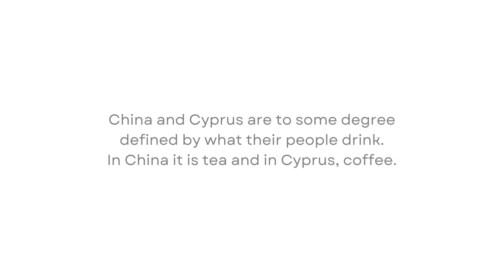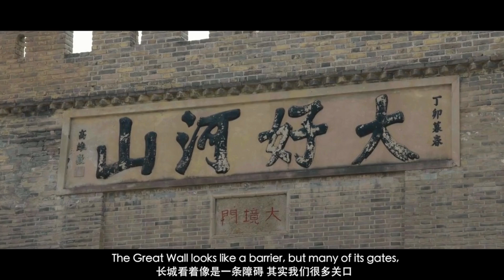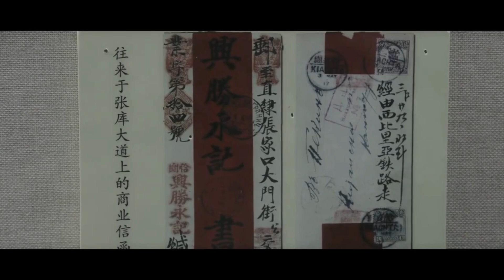Mirror of Culture E10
‘Mirror of Culture’ is a joint initiative of the Cyprus Mail and the Embassy of China in Cyprus. It highlights the parallels between Cypriot and Chinese culture, in order to set an example of acceptance, respect and understanding.